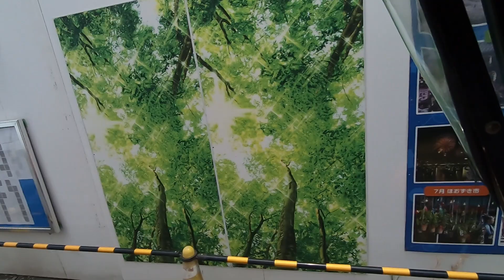Tokyo Asakusa Rickshaw Tour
Ride a rickshaw around Asakusa, Tokyo's historic downtown where an ancient atmosphere still lives on. And visit highlights like the Tokyo Sky Tree and Kaminarimon.